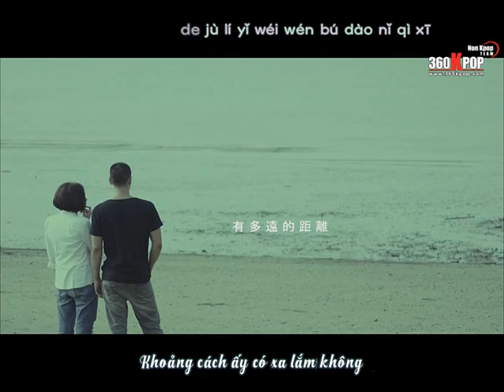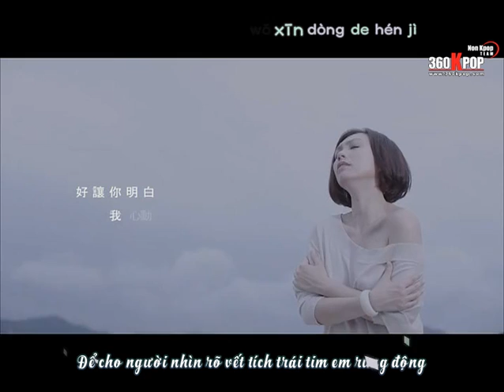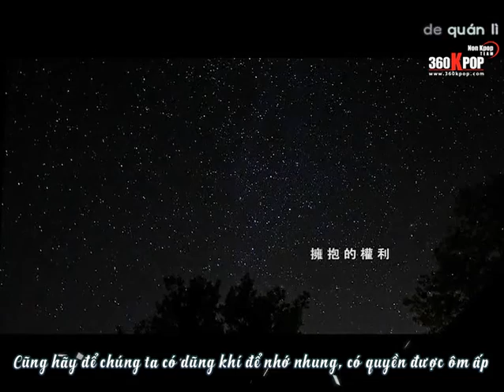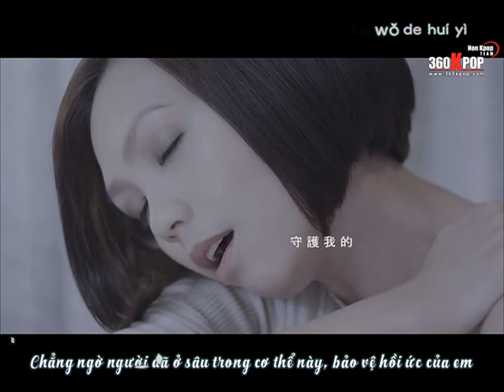[Vietsub+Kara] Trần Khiết Nghi - Rung Động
"Quá khứ hãy để nó đi qua
Lại yêu thương người một lần nữa, tựa như mây trắng quấn lấy bầu trời xanh"